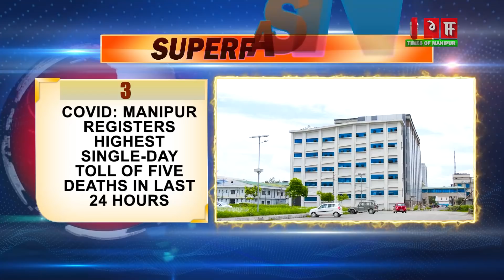TOM TV 11 AM SUPERFAST NEWS 27TH APRIL 2021